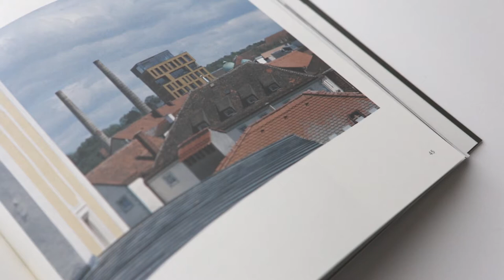stand.punkte - HERTL . ARCHITEKTEN